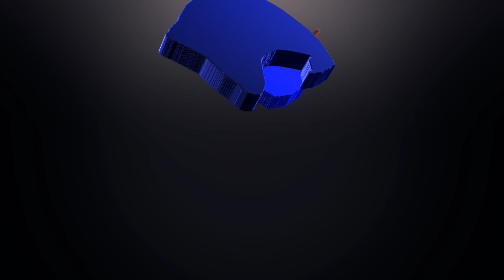Ninja - On Shadow ZMR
A quick and little frag montage , hope u guys enjoy this one
I will make more videos and stuffs so any ideia or suggestion comment here
Dont forget to subb and like if enjoy
Thanks for watch !